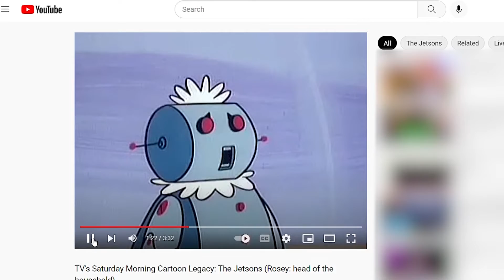'This is the future' | University of Houston testing new robot waiter in on-campus restaurant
The University of Houston is testing a new research project they’re calling the "future of food service."